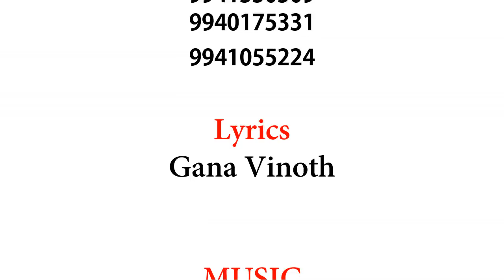Chennai Gana Dolak jagan| Poti gana song teaser plz watch DHOLAK JAGAN 23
music composer SABESH SOLOMON 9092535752 wats app